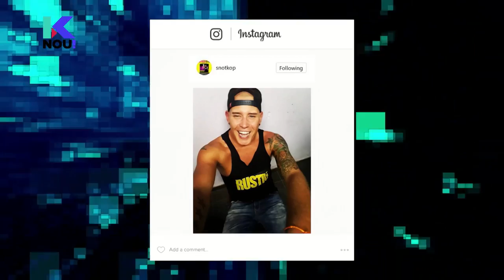chatNOU!: Snotkop Onderhoud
@snotkop kom gesels oor sy musiek in die chatNOU ateljee.
@snotkop chats about his music in the chatNOU stuio.
chatNOU! kykNET NOU! DStv 146, weeksdae / week days, 16:50 - 18:40.
Vir meer inligting oor die program / For more information about program